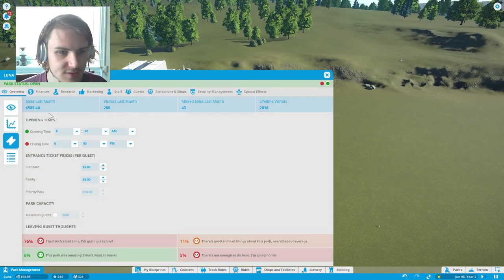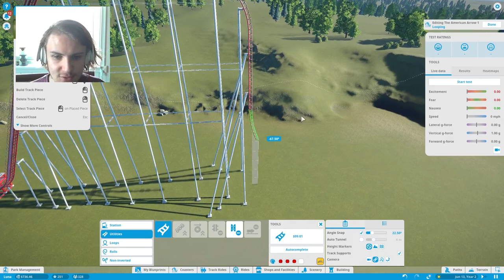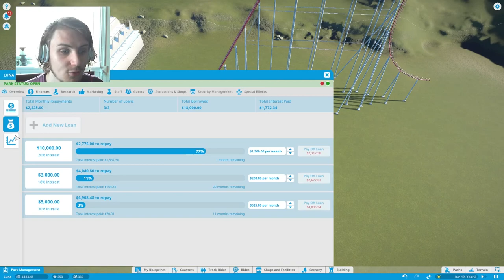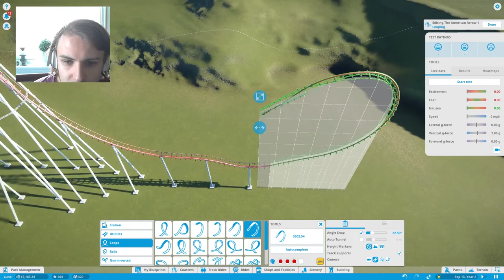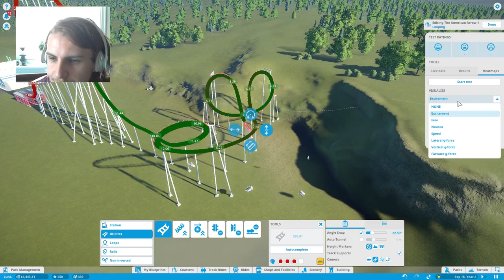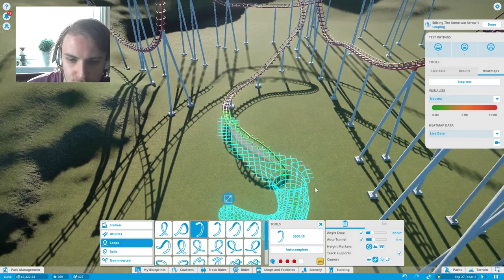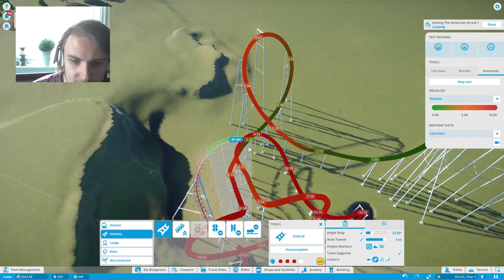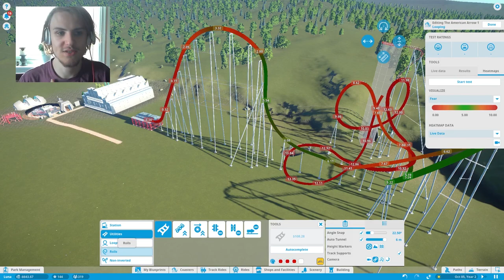Planet coaster Episode 3 - Berg-og-dal-bane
Vi fortsetter å utvide parken vår!

Donasjoner!
Sosiale medier!

Credits